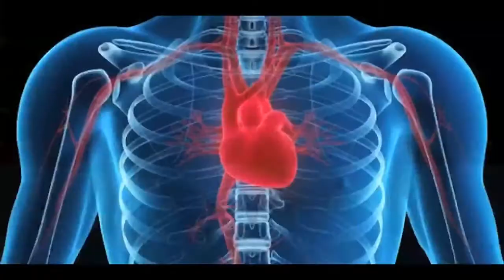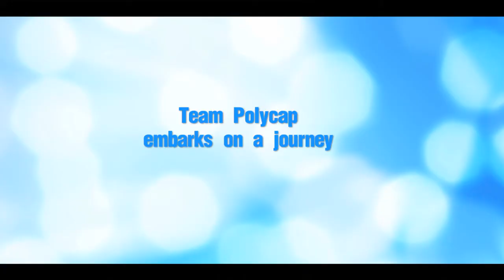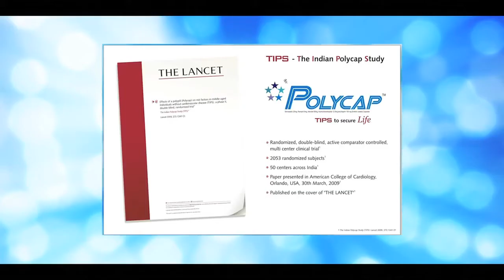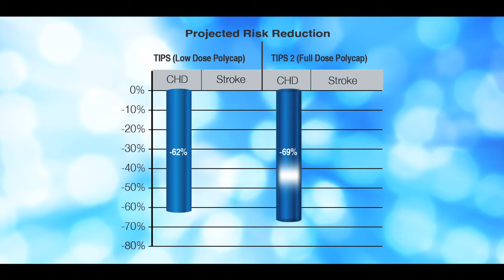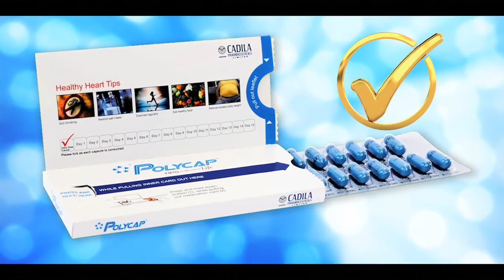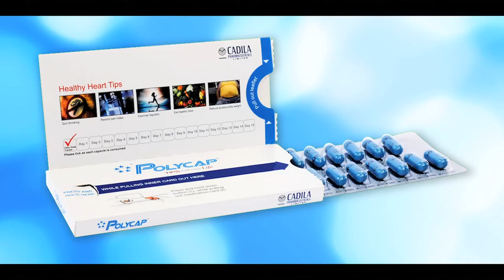Cadila Pharmaceuticals Polycap- Five in one fixed dose combination polypill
Cadila Pharmaceuticals Polycap is a specific five-in-one fixed-dose combination polypill that combines moderate levels of five different medications in a single, one-a-day pill aimed at reducing/preventing heart attacks and strokes. A prominent 2009 study found that this pill's combination of three blood pressure medications, a cholesterol reducer, and aspirin had cut the risk of heart attack and stroke in half, with no more adverse effects than taking the components separately.

About: Cadila Pharmaceuticals Ltd established by Shri. I A Modi and led by Dr. Rajiv Modi, is a multinational research based pharmaceutical group in India with more than 6 decades of experience.